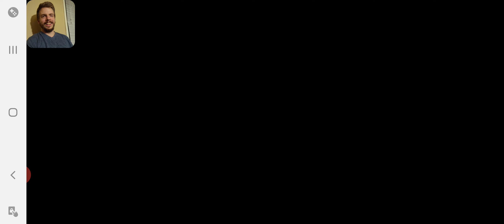Will I Ever Beat the First Route? Pokemon Light Platinum Pt. 2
The first route has never been so challenging! Join me on my Pokemon adventure!